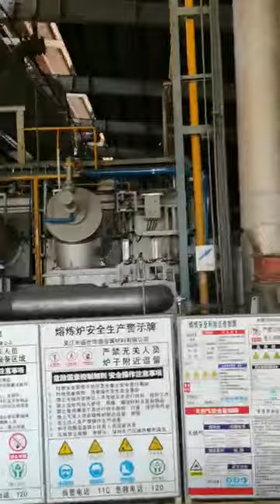aluminum ingots production line---how is aluminum ingot manufactured from aluminium scraps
Aluminum scraps to secondary aluminum ingots production line

From scraps treatment machine , to aluminum melting furnace , aluminium ingots casting conveyor, alu ingots stacking system, dross recovery machine, dust collector.